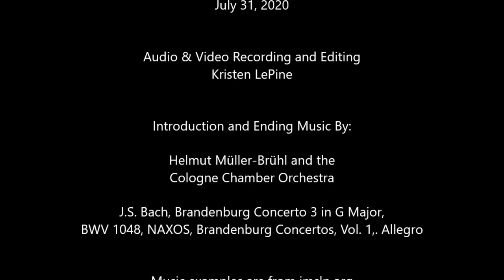Artist Insiders with T. Herbert Dimmock, Maestro and Sandra Lisicky, Oboe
Bach in Baltimore proudly presents "Artist Insiders." In this episode, Maestro T. Herbert Dimmock talks via ZOOM with Sandra Lisicky, first chair oboist in the Bach in Baltimore Orchestra. The conversation concludes with a performance of C.P.E. Bach’s Flute Sonata in A Minor, Poco adagio.

Learn more about our programs, performances, and exciting new virtual content